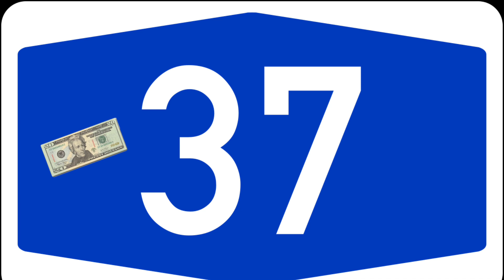$20 Buck Beats - "The 37"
If you want this beat:

2. Shoot me a quick email saying you paid.
3. I'll hit you back with the audio file once I receive the payment.
4. Record your hit song baby!